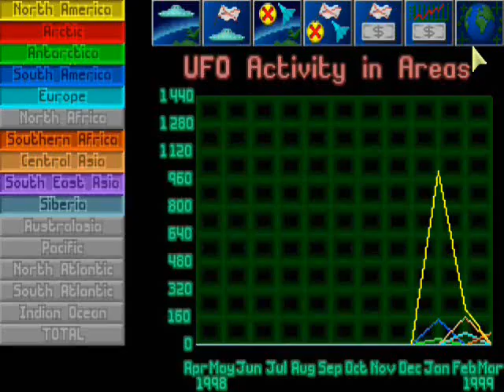Let's Play - X-Com: Enemy Unknown (PC) Part 18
Various nations across the world have pooled their finances and best people to create X-COM.  Part mercenary, part research, part manufacturing plant.

Join magmawk as he *cough* leads this force to discover, engage, and destroy the alien menace.  But will his command skills save the world or just feed the belly of the beast.  Interactivity with naming soldiers and research projects welcome!

Part 18 - Heavily edited due to lack of UFO activity.  However, X-Com scientists make good progress.

Comments regulated by X-Com communications staff.
Roster renames:
Recruits - Freshmeat XXII, XXIV, XXV
Recruit - Freshman XXIII
Freshmeat XVI  to Prof. Salt (Sgt)
Freshmeat XIX to Applicious (Sqd)